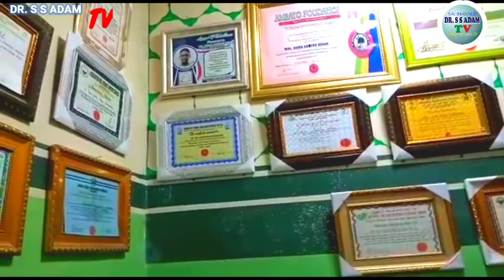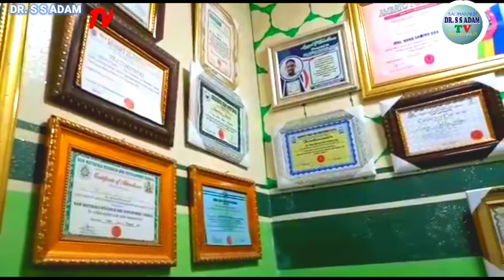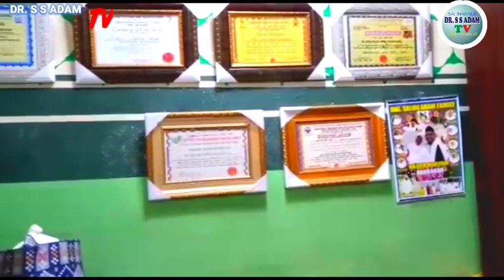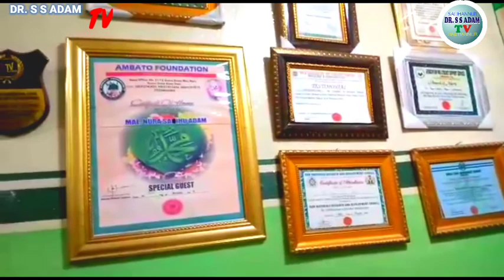maganin impection (mahaifa) daga Dr. nura salihu adam (salihannur ltd.)